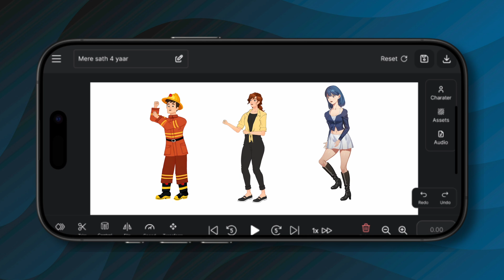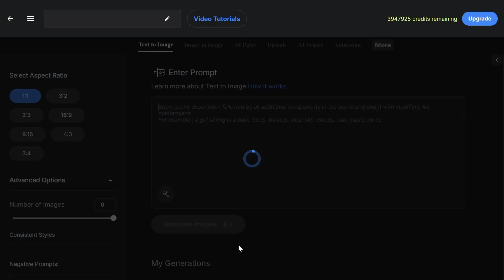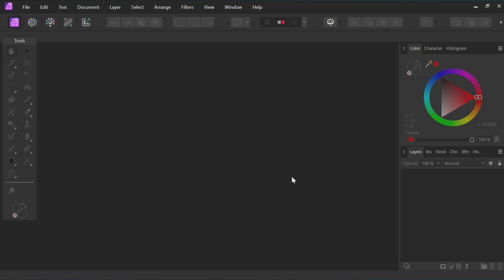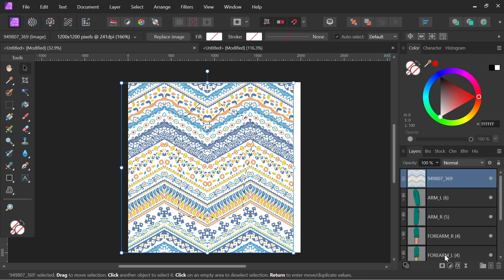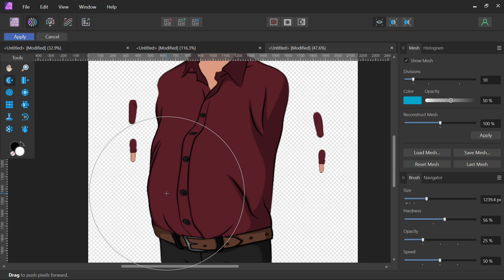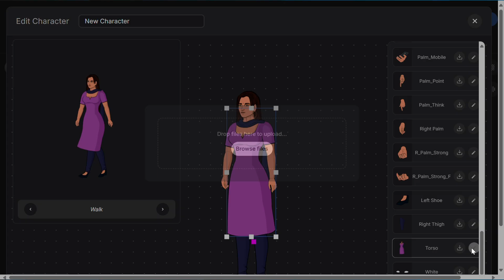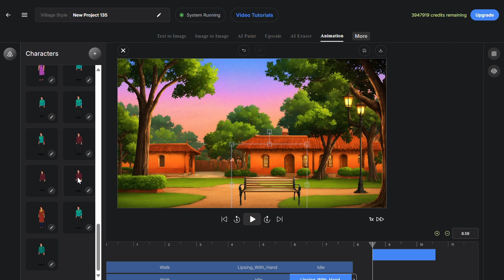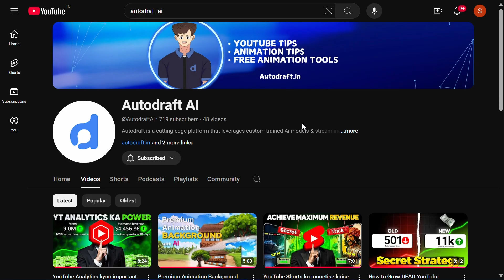How to make Animated Videos with AI for FREE ? AI Animation Tutorial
In this tutorial, you will learn about creating Custom characters for animation. We'll create high-quality characters with Autodraft AI, only